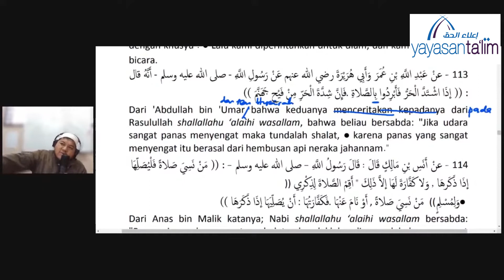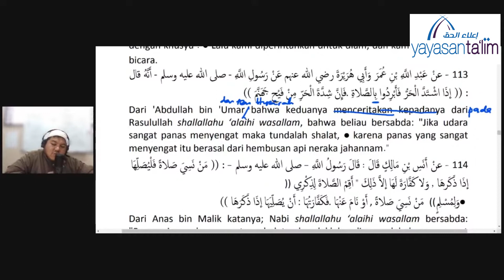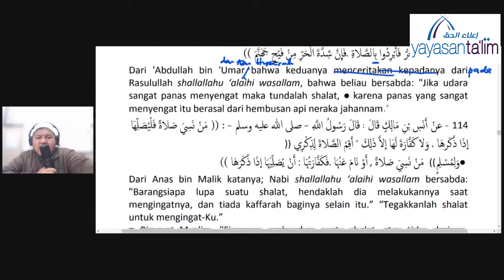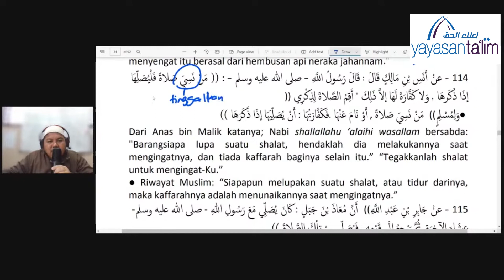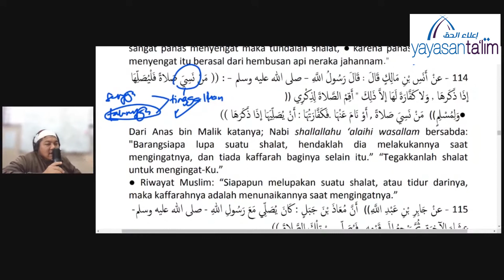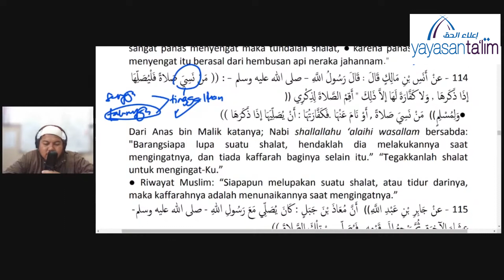Yayasan Ta'lim: Umdatul Ahkam (Kelas 80) [02-08-2022]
Kelas ini akan membincangkan tentang kitab: Umdatul Akham yang akan disampaikan oleh Ustaz Yunus Zainal (hafizahullaah).

Kitab yang Ustaz Yunus akan bincangkan dalam kelas ini adalah: Umdatul Ahkam (Karangan: Al Imam Al Hafiz Abdul Ghani Al Maqdisi.) Kandungan kitab ini adalah hadith hadith hukum yang terdapat dalam Sahih Bukhary dan Sahih Muslim.

Pada hari Selasa, jam 08:45 pagi - 10:00 pagi di Yayasan Ta'lim, Taman Tun Dr Ismail, KL. (Kemuningkan waktu akan berbeza kerana sekarang musim covid 19 lagi.)

Kelas ini bermula pada 4 Ogos 2020.

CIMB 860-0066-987